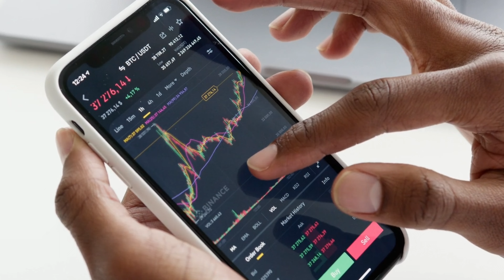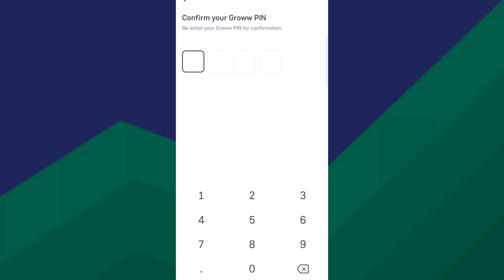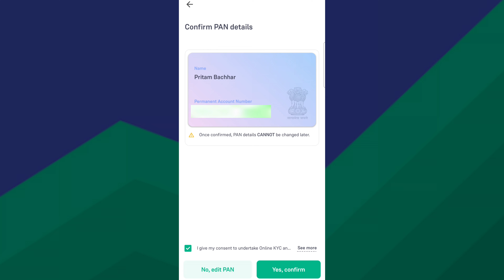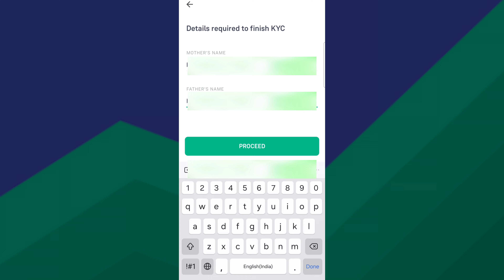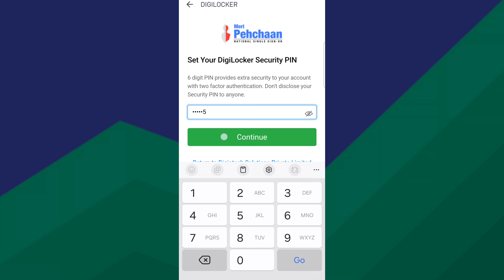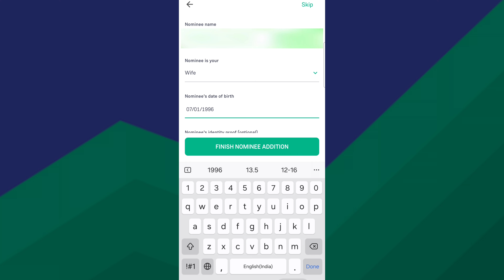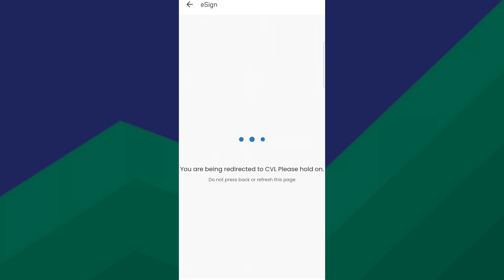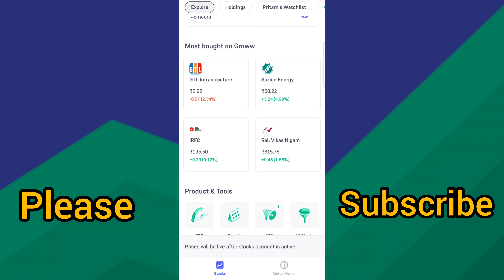Groww App এ Demat Account খুলুন সঠিক নিয়মে | How To Open Demat Account In Groww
keywords _

Groww App এ Demat Account খুলুন সঠিক নিয়মে
How To Open Demat Account In Groww
groww app account kaise banaye bina pan card ke
groww app account kaise banaye 2024
groww app account kaise banaye 18 years sa Kam
Groww App Account kaise banaye full process
how to create groww account
how to make account on groww app Bengali
how to make Demat account in groww app
how to create Demat Account In Groww app Bengali
groww app account opening
how to open groww account
groww Demat Account opening process Bengali
how to open Demat Account In Groww app in Bengali
how to open Demat Account In Groww app without aadhar card
how to open Demat Account In Groww app without digilocker
how to open Demat Account In Groww app for students

My phone
My mic
My laptop
Mic stand
My camera